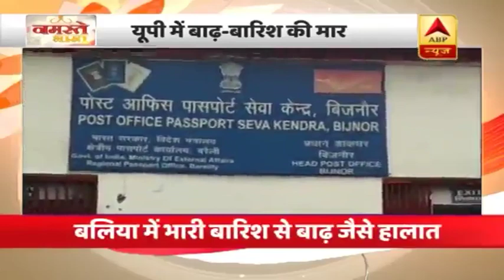बिहार: बाढ़ से अररिया बेहाल। सीतामढ़ी में एक गांव की सरपंच रितु राहत कार्य के लिए पानी में उतरीं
उत्तर बिहार में नेपाल से छोड़े गए पानी से बाढ़ जैसे हालात हो गए हैं, बाढ़ में सबसे ज्यादा प्रभावित हुआ है अररिया जिला जो नेपाल की सीमा से सटा हुआ है. संवाददाता उत्कर्ष सिंह ने बाढ़ में डूबे अररिया में ग्राउंड रिपोर्टिंग कर वहां के लोगों के दर्द को देश के सामने रखा.
सीतामढ़ी में एक गांव की सरपंच बाढ़ में वो काम कर रही है जो दूसरों के लिए मिसाल बन गई है. देश के नेताओं को रितु से सीखना चाहिए. देखिए ये रिपोर्ट |